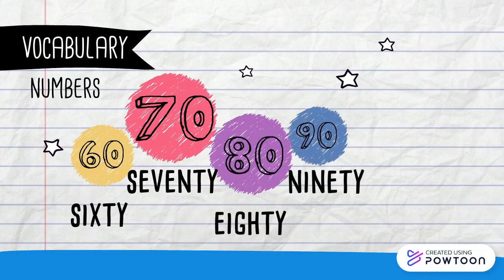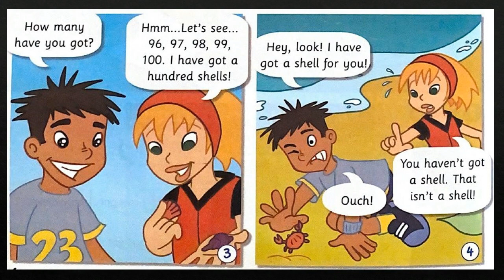English Year 3 Lesson 3 Smart Kids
Skill: Reading
Focus: Numbers